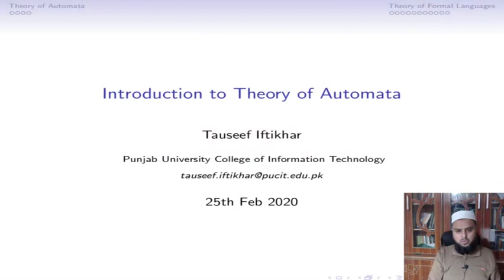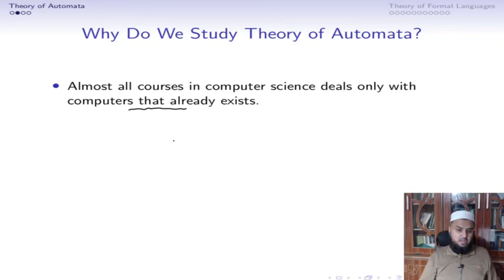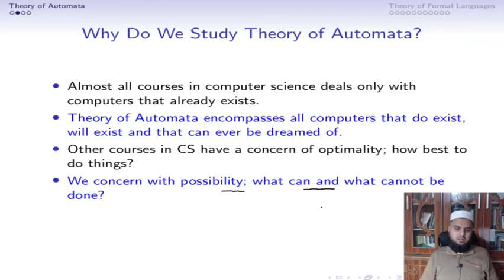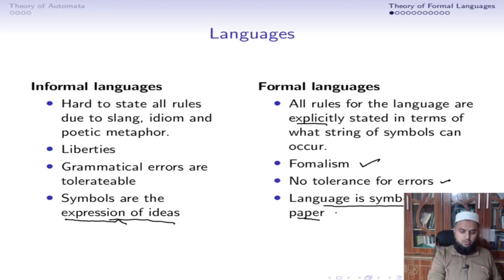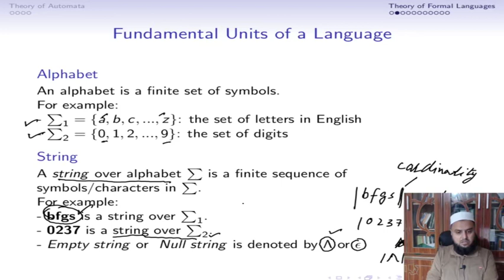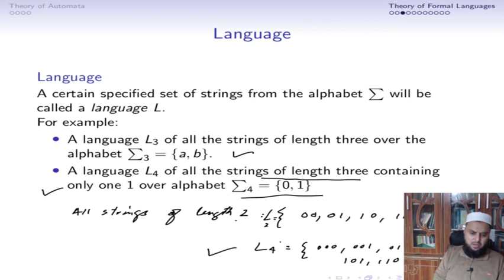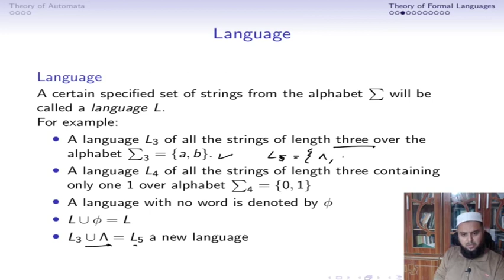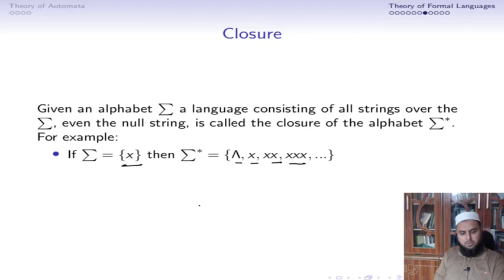TOA-L1: Introduction to Theory of Automata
A brief introduction of automata and formal languages?